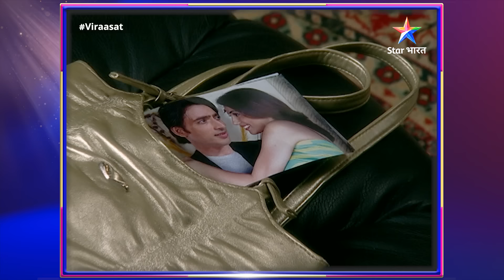Viraasat | Priyanka ne Anushka ko bachaaya | FULL EPISODE-41 | विरासत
Yeh kahani hai do parivaron ki dushmani ke beech janme ek pyaar ki. Raman Lamba aur Kailash Kharbanda, inn do doston ke beech kisi karan dushmani paida ho jati hai. Dushmani ki iss chingari ko aur hawa dete hain, inn donon parivaaron ke bade bete Rishabh Lamba aur Kunal Kharbanda. Wahin doosri ore Lamba parivaar ka chhota beta Rahul aur Kharbanda parivaar ki beti Priyanka ek-doosre se behad pyaar karte hain aur donon parivaaron ki dushmani khatm karna chaahte hain. Aakhirkar koi rasta na soojhne par yeh donon bhaagkar shaadi kar lete hain. Ab kya mod legi nafraton ke beech janmi yeh prem kahani? Kya Rahul aur Priyanka khatm kar payenge inn donon parivaaron ki dushmani? Jaanne ke liye dekhiye pyaar aur badle ki yeh kahani 'Viraasat', Star Bharat ke YouTube channel par.